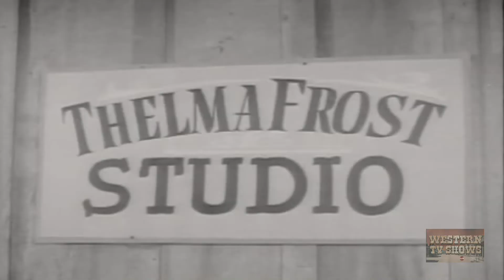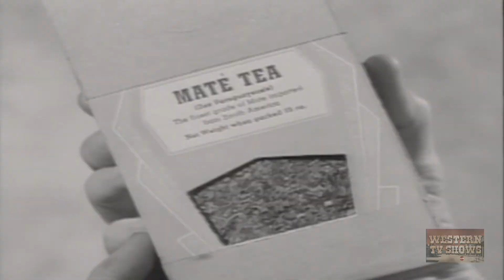Range Rider | 1952 | Season 2 | Episode 9 | Rustler's Range | Jock Mahoney | Dickie Jones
The Range Rider confronts a killer using a strange South American weapon that leaves no evidence!

The Range Rider, had a reputation for fairness, fighting ability, and accuracy with his guns and was known far and wide, even by the Indians. 78 episodes were produced in 1951-53 by Range Rider Productions, through the facilities of Flying 'A' Pictures, Inc. -- A Gene Autry Enterprise for First-Run Syndication.

Executive in Charge of Production, Armand Schaefer
Executive Producer, Louis Gray  / Producer  Hugh McCollum

Jock Mahoney as The Range Rider
Dick Jones as Dick West